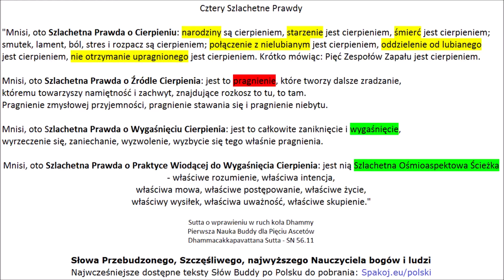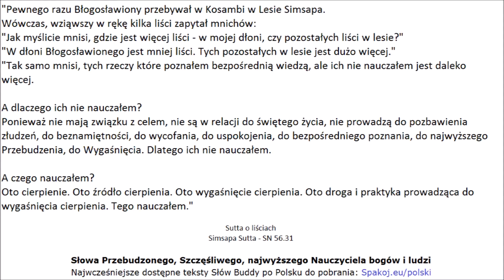Cztery Szlachetne Prawdy - Sutta o wprawieniu w ruch koła Dhammy - Pierwsza Nauka dla Pięciu Mnichów